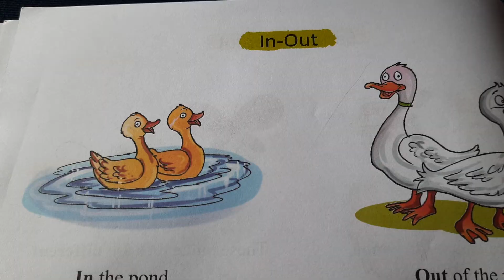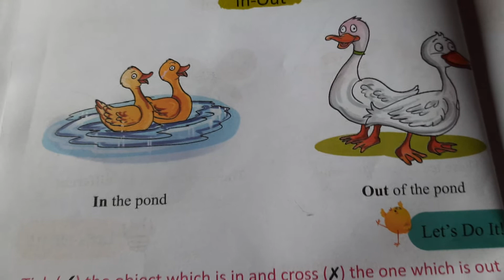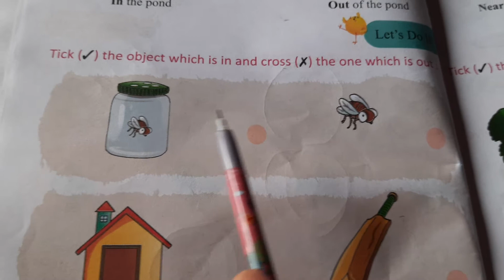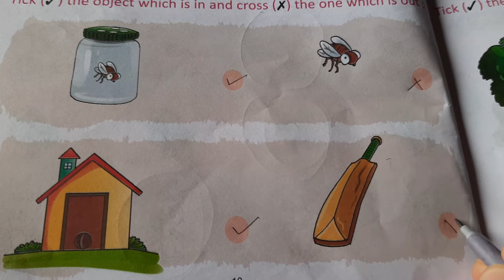Maths.Class-U.K.G. ( Eng.Medium)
In- Out